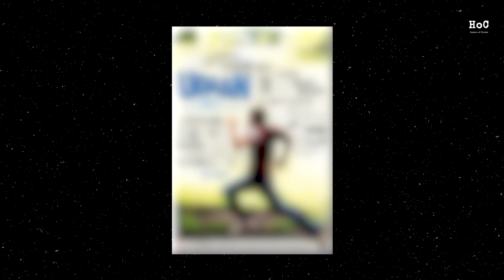Catching Up With Vikramaditya Motwane At Himalayan Film Festival | Humans Of Cinema | Harshit Bansal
I had the wonderful opportunity to attend the Himalayan Film Festival in Ladakh recently, a beautiful event where I got to see some excellent films in the midst of breathtaking Ladakhi landscapes. I also got to sit down with director Vikramaditya Motwane where I spoke to him about film festivals, indie filmmaking, his debut film Udaan, shooting on film vs digital, and everything cinema.

Host: Harshit Bansal
Editor : Prince Majithiya
Creatives : Samraj Agarwal

Thank you to Himalayan Film Festival team for their hospitality, and for overseeing the production for this video.